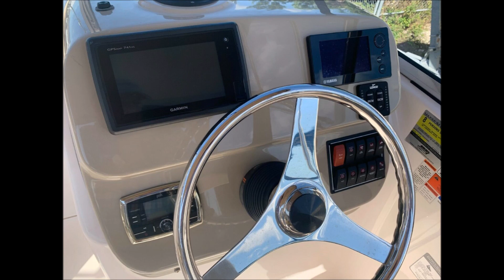2015 Pursuit 235 DC Power boat for sale in Las Vegas, NV. $23,750.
2015 23 foot Pursuit 235 DC Power boat for sale in Las Vegas, NV. $23,750.